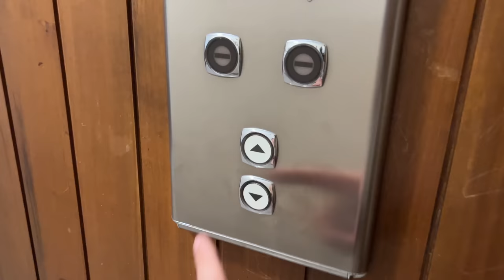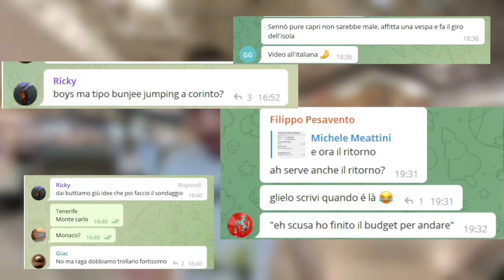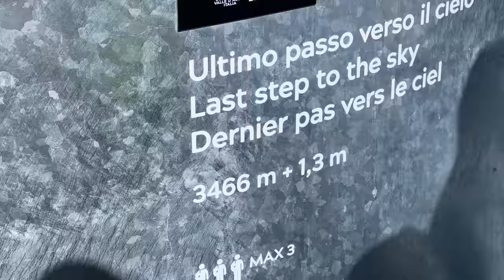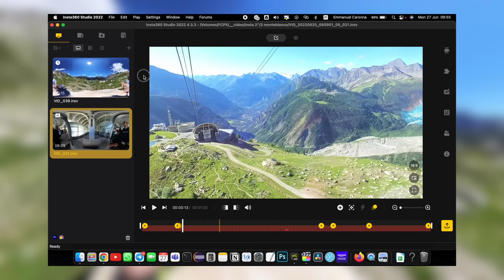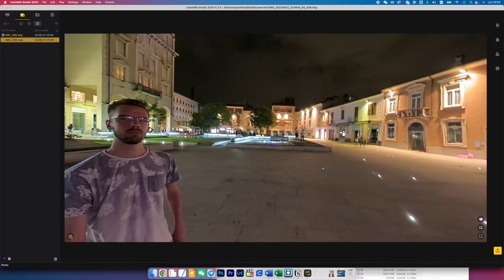la nuova Insta360 è ESAGERATA 🤯 (come la sfortuna di questo video)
La nuova cam di insta360 è una cosa incredibile, e volevo testarla in un posto fighissimo... ma la sfortuna si è proprio impegnata! Poi ho organizzato un viaggio incredibile... e si è rotta una ruota dell'aereo 🙈
Ma per fortuna siamo alla fine riusciti a testare sul Monte Bianco tutte le potenzialità di questa piccolo miracolo con due sensori da 1" e risoluzione 6K 🤯